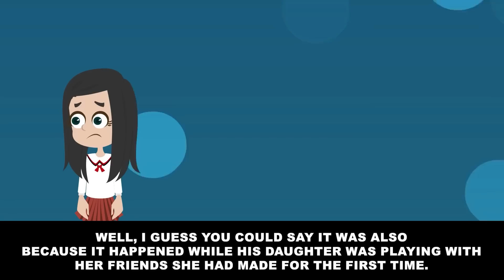[Gossip] Dumb sister breaks a bonsai tree that was worth 9 million yen…